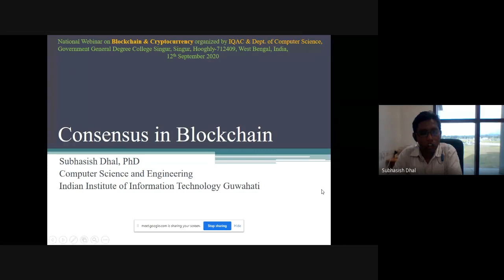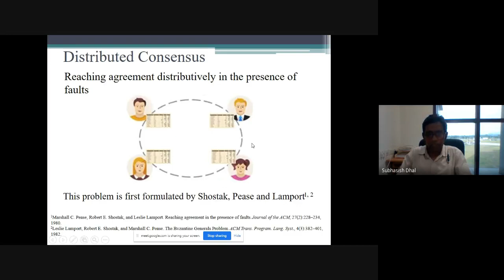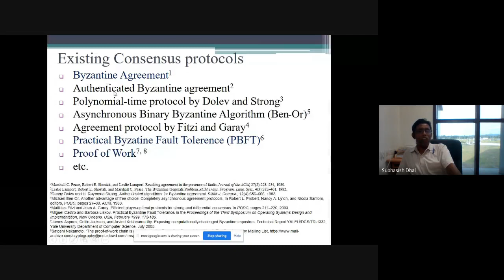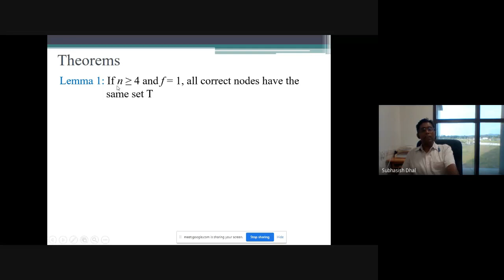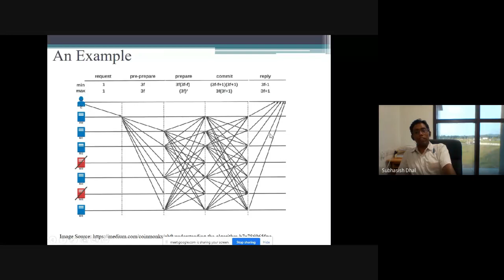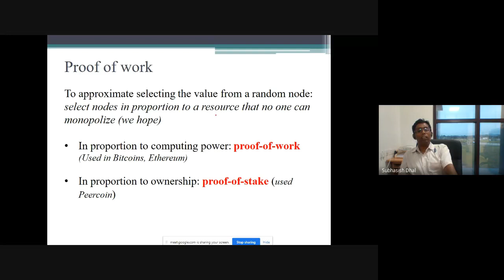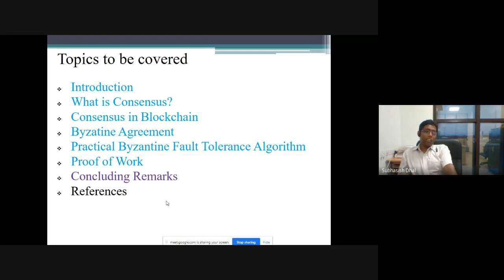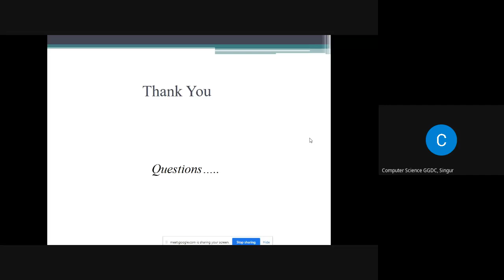Talk on BLOCKCHAIN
This talk is on Consensus in Blockchain, delivered by Dr. Subhasish Dhal, Assistant Professor, Department of Computer Science and Engineering, IIIT Guwahati. It was a part of a webinar organised by IQAC and Department of Computer Science, Government General Degree College Singur (aka Singur Government College) on 12/09/2020. The theme of the webinar was "Blockchain & Cryptocurrency".